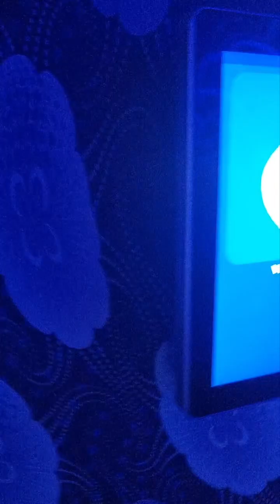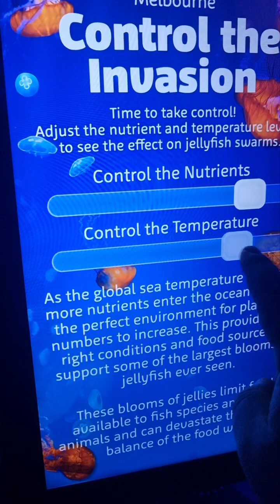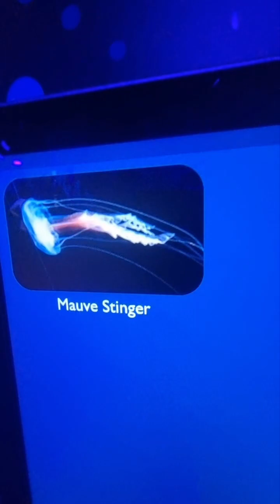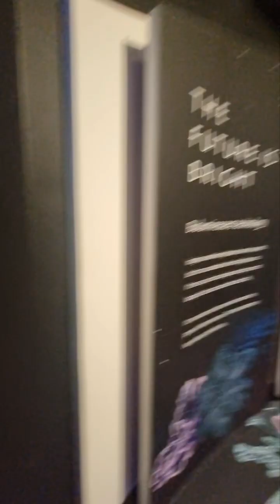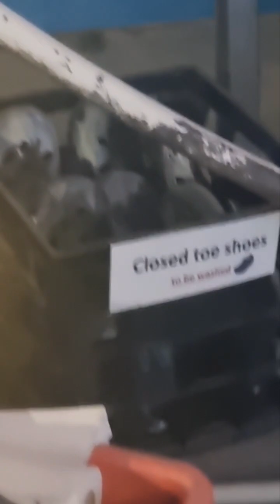Melbourne Sealife Vlog